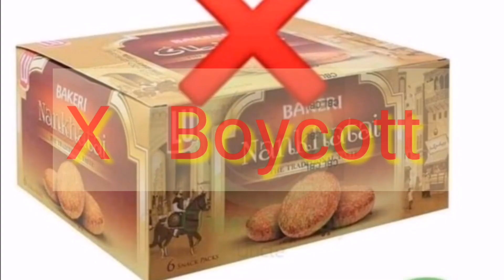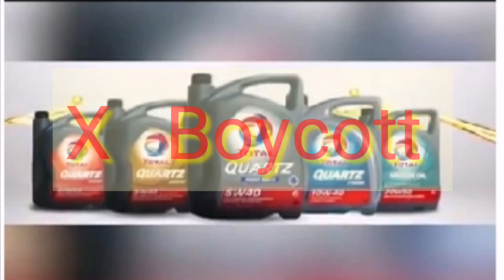Boycott French Products | Muslims Protest against Prophet Muhammad ﷺ Cartoons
There have been an angry protest in many Muslim majority countries against France.
They Boycotts of French products after president Emmanuel Macron defended cartoons depicting the Prophet Muhammad ﷺ which are considered Blasphemous.